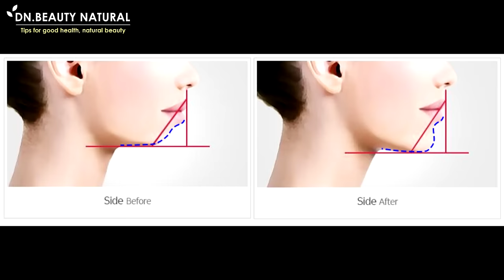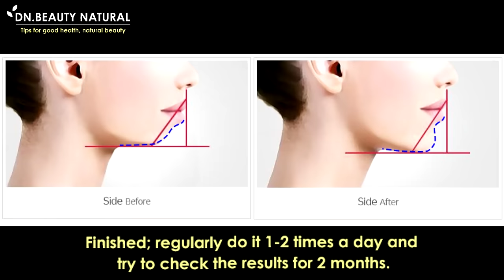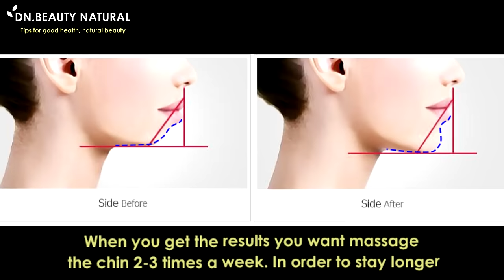ฺBest 5 steps! Get a beautiful rounded chin, clear chin and reduce double chin naturally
Correct a short chin, get a beautiful rounded chin, clear chin
and reduce double chin naturally.

The chin gives your face definition and shape.

If you have a short chin, small chin, not round chin.
Makes face look round, short face and easily double chin.

The adjustments made the chin clear and raised can make the face look longer.
Help make the face look dimensional and slim.

Today we have a beautiful chin massage technique with from Korea.
Before the massage, we recommend that you should wash your hands first.

Step 1
Use both palms to push your chin up 5 times.
To loosen the muscles around the chin

Step 2
Place both palms on the tip of the chin and drag up to the ears.
Do this 10 times.
Help reduce double chin and make V-chef face frame.

Step 3
The index finger is placed over the chin on the dimpled surface.
And the thumb placed under the chin.
Push massage from the inside out towards the end of the chin.

Step 4
Push with both fingers from under the middle of the chin up to the top of the chin.

Step 5
Place your thumb under the chin and bend the index finger, press under the lip, drag the curve down the chin, do this 10 times.

Finished; regularly do it 1-2 times a day
and try to check the results for 2 months.

When you get the results you want massage the chin 2-3 times a week. In order to stay longer

Please click subsribe to the DN.Beauty Natural channel.